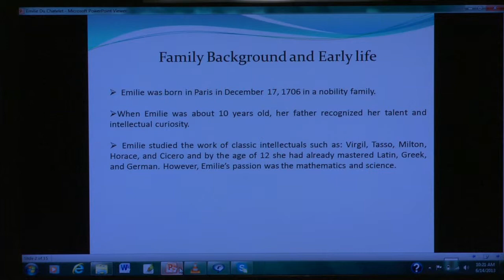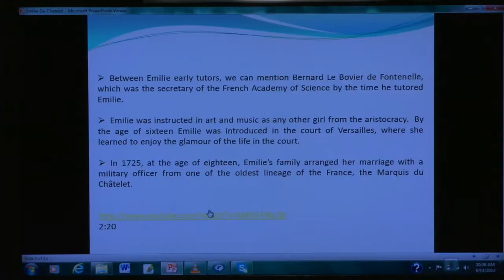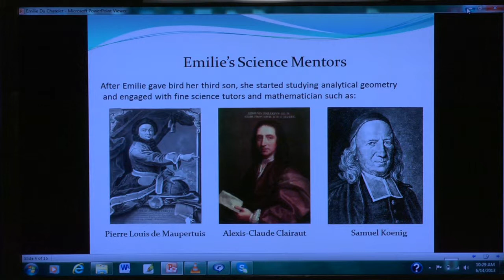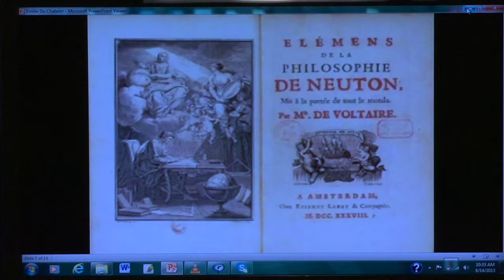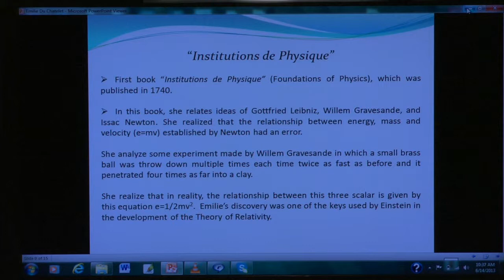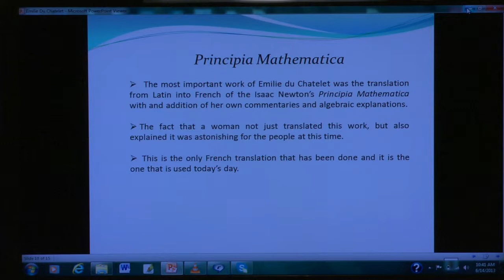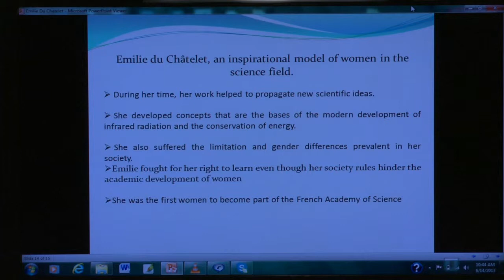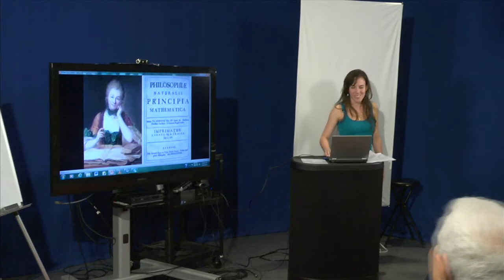Emilie du Chatelet by Janny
Women of Mathematics (Honors Calculus 3 Presentations)